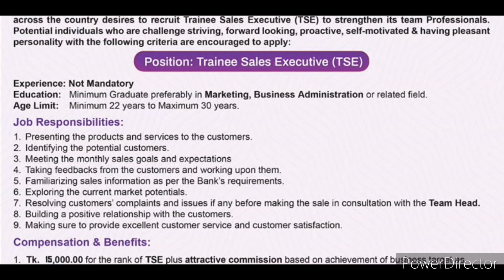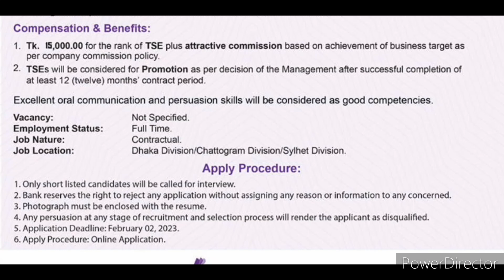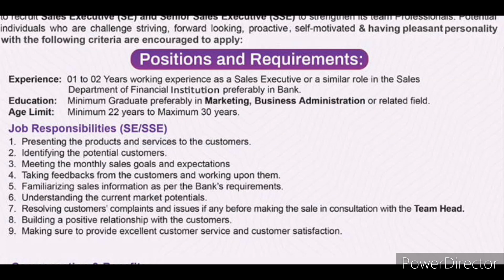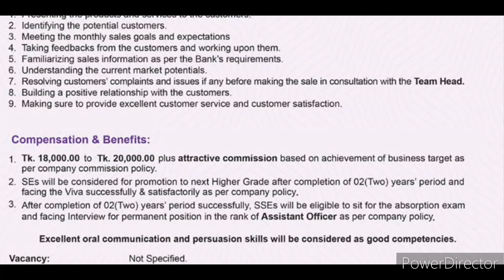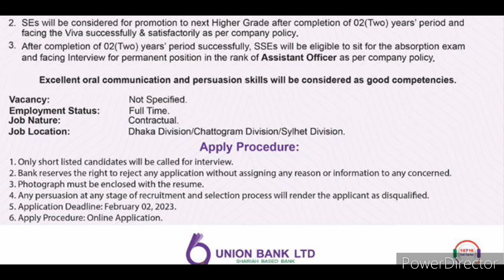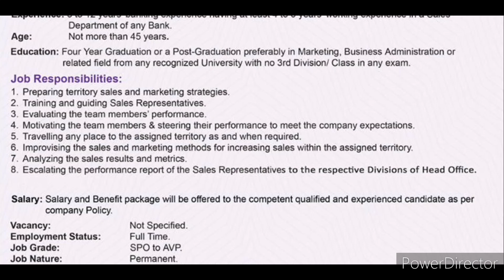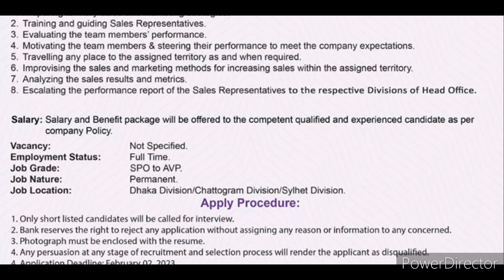ইউনিয়ন ব্যাংক লিঃ এ বিভিন্ন পদে নিয়োগ বিজ্ঞপ্তি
ইউনিয়ন ব্যাংক লিঃ এ বিভিন্ন পদে নিয়োগ বিজ্ঞপ্তি - ০২/০২

Deadline: 2 Feb 2023